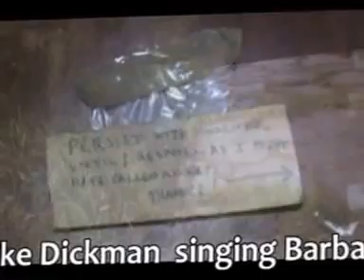The Bioscope Called Ben RIP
David Marks
The Bioscope Called Ben RIP - part 1 of a series to try & illustrate Ben Segal's remarkable 'archived' collection of music, books & films. 3 'folk' songs featuring a few of his musician friends, randomly chosen to accompany some rare, recent visuals of Ben's collection... he didn't want to be photographed & not until a few months ago would he allow any filming. 2 of the songs were recorded by Ben in his lounge between 1968 & 1970 (1) Jean-Bosco Mwenda's "Bombalaka" by ANDREW TRACEY, ANDY DILLON, PETE MEASROCH, HILLARY BARRETT, SYLVIA STOTT & DAVID MARKS & (2) MIKE DICKMAN singing Barbara Dickman's "Do What You Can Do". (3) The Elastic Head Band with one of Ben's favourite songs, Pete Mearsoch's "Old Timer" recorded live off the desk @ The Market Theatre Upstairs from the 1979 Roots to Shoots Revue, featuring MIKE DICKMAN (vocals & guitar), JOHN OAKLEY-SMITH (vocals & piano), EDI NIEDERLANDER (guitar & vocals), NEIL MAC McCALLUM (vocals & bass), GIKAS MARKANTONATOS (drums), HOWARD FUCHS (sax), DAVID MARKS (bass), LEONIE HOFMEYR (vocals), JOHN VAN NIEROP (guitar). This little 'film' is a ruff one hand-held archive vidcam of the legendary 24 Judith Avenue, Johannesburg, so familiar to countless musicians & artists who made the regular pilgrimage to Ben's lounge where he recorded & listened & encouraged so many creative people, for over 50 years. Thankfully Ben's entire archive collection will join the 3rd Ear Music / David Marks / Hidden Years Music Archive at The University of Stellenbosch for sharing & research that will begin in 2014. Anyone wishing to assist or contribute - music material anecdotes, whatever - contact 3rd Ear Music or researcher Dr. Lizabe Lambrechts @ The UoS DOMUS.